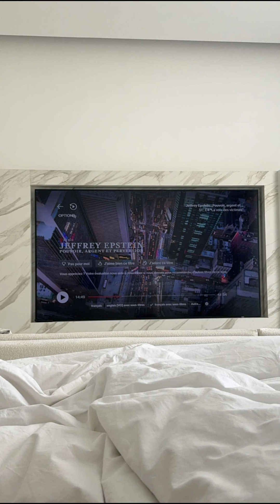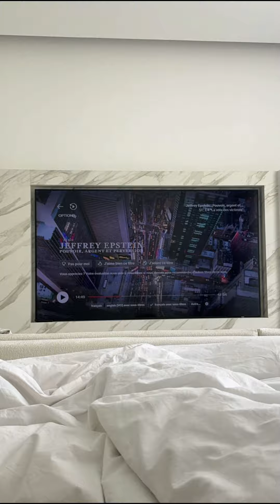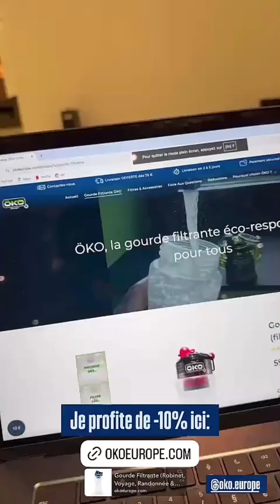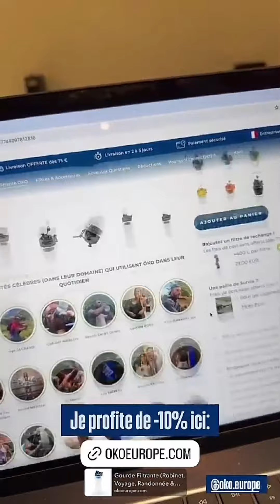Jessica et Thibault à Dubaï : 28/09/2024